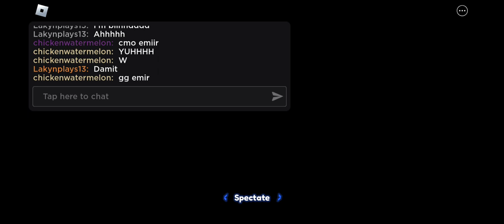blade ball event